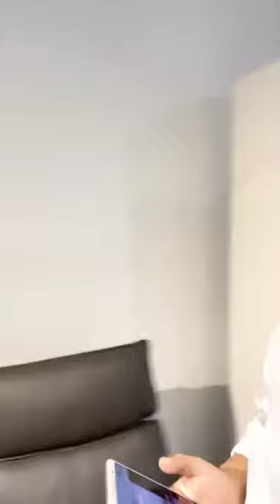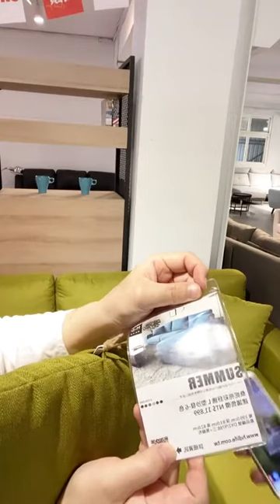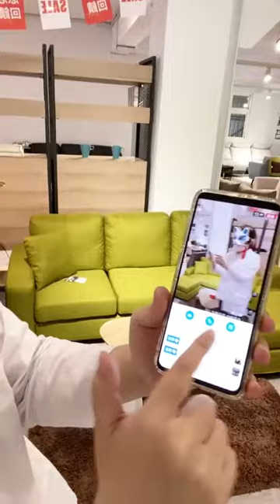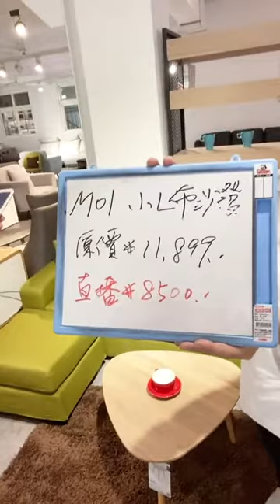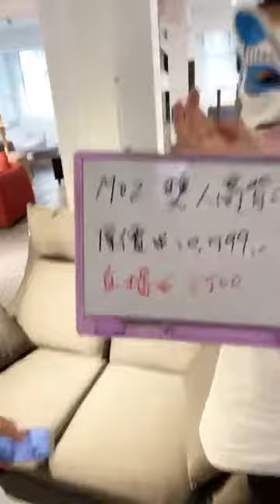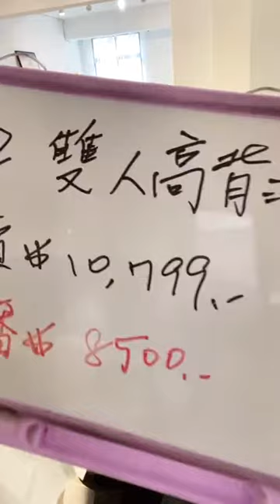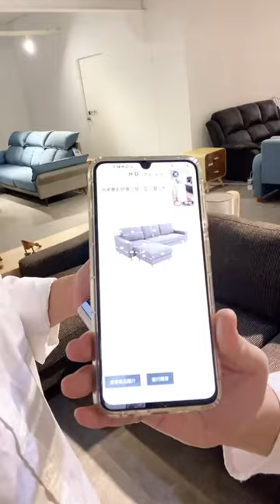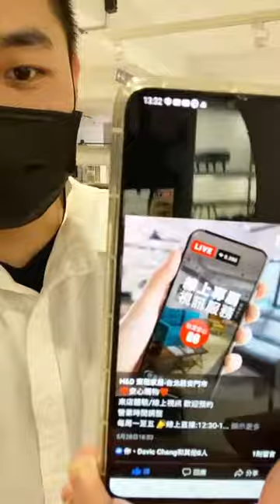H&D東稻家居-民安門市直播2021/6/7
🏠東稻家居-民安門市​
連絡電話：(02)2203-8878 (歡迎預約參觀)​
門市地址：新北市新莊區民安路417巷11號​
門市設有停車場
更多相關消息請密切 follow